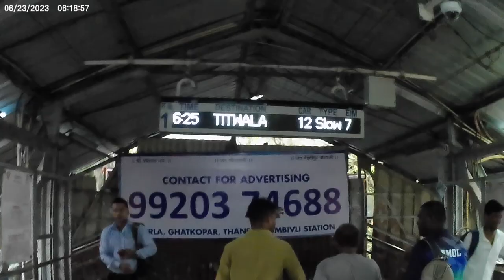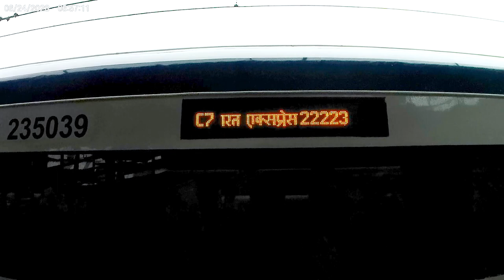Lonavala Vlog Part 1 | Mesmerizing Monsoon trip through Lonavala's Rain-soaked Charm | VLOG #11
Embark on a captivating adventure through the lush green landscapes and mist-covered hills of Lonavala in our latest monsoon vlog! Join us as we chase the rhythmic symphony of raindrops, exploring the enchanting beauty that this picturesque hill station unveils during the monsoon season.

Our Lonavala Monsoon Vlog captures the essence of nature's dance in the rain, as waterfalls cascade down the verdant hills, creating a magical ambiance that's both soothing and exhilarating. From the iconic Tiger Point to the serene Pawna Lake, every corner of Lonavala comes alive with vibrant shades of green and the intoxicating fragrance of wet earth.

Follow our footsteps as we traverse through the fog-kissed landscapes, capturing the serenity of Lonavala's monsoon magic. The Bhushi Dam transforms into a spectacle of roaring water, surrounded by misty hills, providing a perfect backdrop for unforgettable memories.

Experience the warmth of local hospitality as we indulge in piping hot local delicacies, ranging from spicy bhajiyas to steaming cups of chai, making this journey not just visually stunning but also a treat for the taste buds.

Our Lonavala Monsoon Vlog is not just a visual feast but a celebration of the monsoon spirit, where nature's raw beauty takes center stage. So, grab your umbrellas, put on your rain boots, and join us on this immersive journey as we get drenched in the beauty of Lonavala's monsoon marvels.